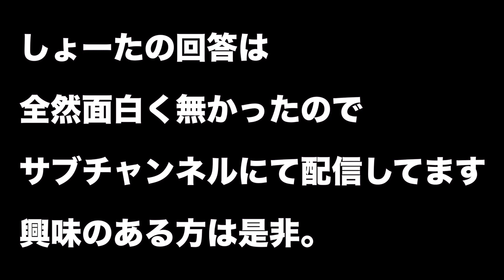【大喜利】ヒッチハイク大喜利！面白くないと車に乗れません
日常にありそうでないコメディドラマを作っています。

　　あめんぼぷらすのアカウント

　　＠しょーた（あめんぼぷらす）

・羽谷勝太　第32回ジュノンスーパーボーイコンテスト